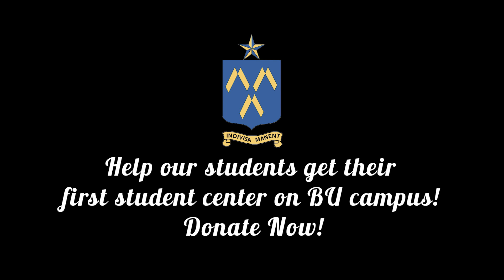BU Student Center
Empowering Students Beyond the Classroom
Help our students get their first student center on BU campus!